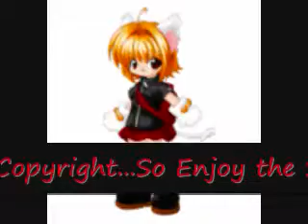Fakir Wishes Ahiru was Here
LAME TITLE IS LAME!!!

Made this because I finally downloaded princess tutu and I have really wanted to make this for awhile wish it was better but I'm good with how it is for now

Ignore my lil thing at the beginning was just to bypass the copyright jerks
I AM MAKING NO PROFIT FROM THIS..None at All. Fan Made for pure entertainment purposes, gawd.

so enjoy the Angsty Fakiru Goodness and ingnore the Subtitles I can do NOTHING about then Nyoron